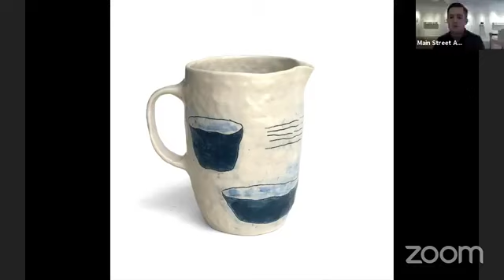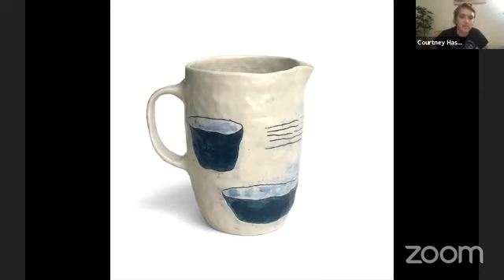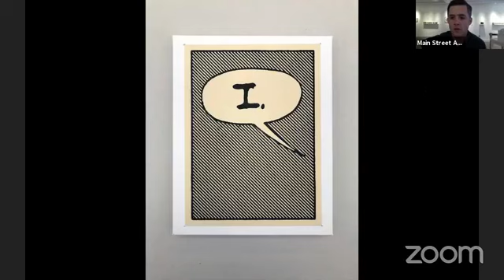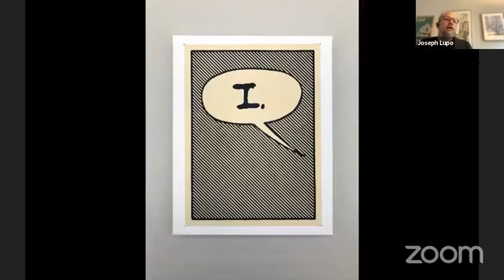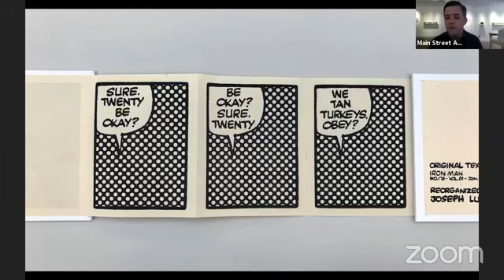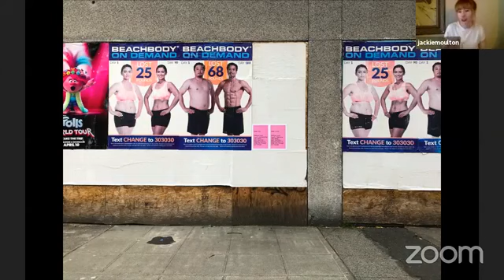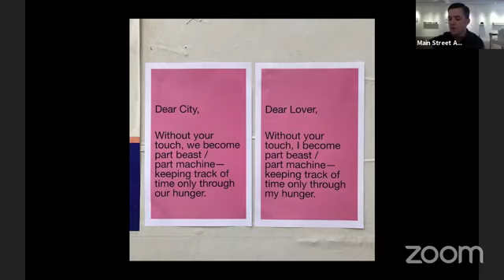Biblio Spectaculum: Artist Talk No. 5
The final online talk with artists included in the national juried exhibition, Biblio Spectaculum. Today for our fifth talk in the series, we are talking with Courtney Hassman of Houston, TX; and Joseph Lupo of Morgantown, WV; and Jacqueline Viola Moulton from Seattle, WA.

See their work along with the rest of the 33 artists in this show at: interactive.mainstreetartscs.org

This artist talk was recorded live via Zoom and Facebook on Friday, July 31, 2020.